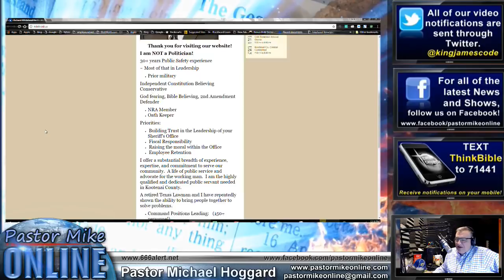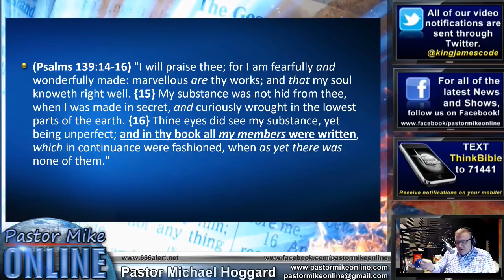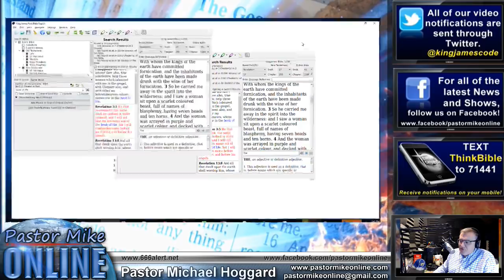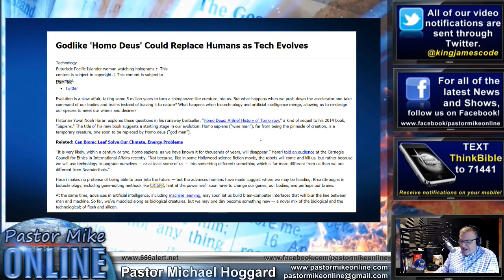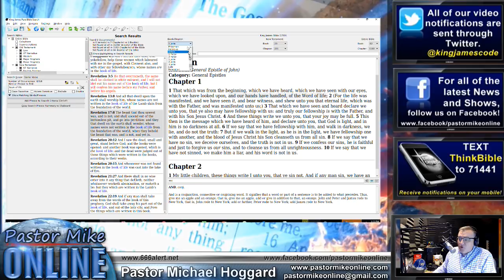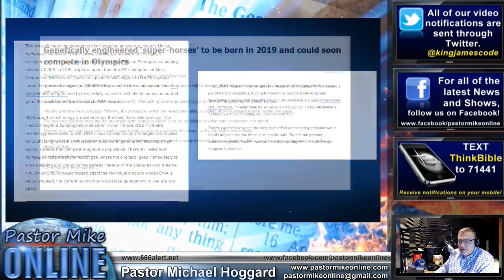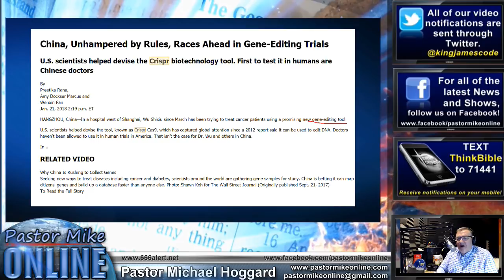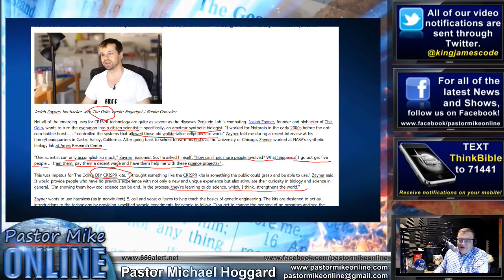THE CRISPR REVOLUTION HAS BEGUN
Pastor Mike Online April 17, 2018 The beginning of the end of the Human Race has begun with genetic editing being done even by amateurs around the world!!! Fulfilling Bible prophecy at its very core.